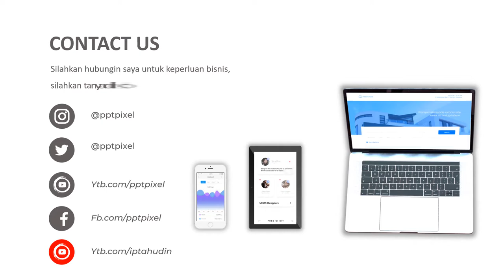IKLAN OPEN TRIP, TRAVEL N TOUR, FAMILI GADRING, PENDAKIAN, MY TRIP MY ADVENTURE, JASA VIDEO PROMOS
Jasa Video Iklan Open trip, travel n tour, famili gadring, pendakian, my trip my adventure, Jasa Video Promos

           KUMPULAN CONTOH VIDEO KAMI
2. CONTOH VIDEO FASHION SHOW
5. CONTOH VIDEO PERSONAL BRANDING
7. CONTOH VIDEO COMPANY PROFILE
8. CONTOH VIDEO PROMOSI MASAKAN
9. CONTOH VIDEO IKLAN KENDARAAN
10. CONTOH VIDEO UCAPAN, UNDANGAN

By : Iptahudin
m.me/iptah